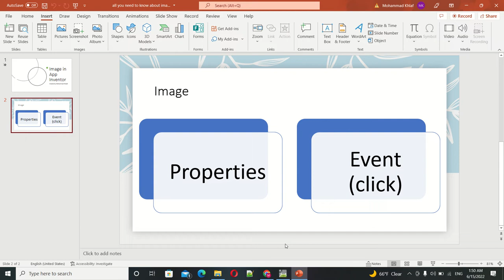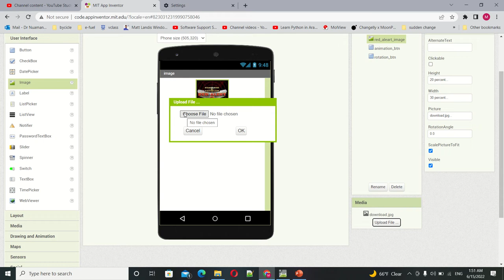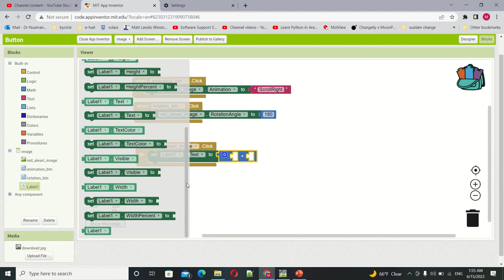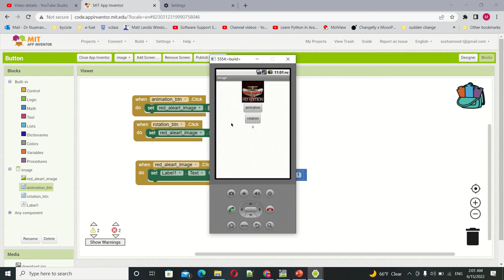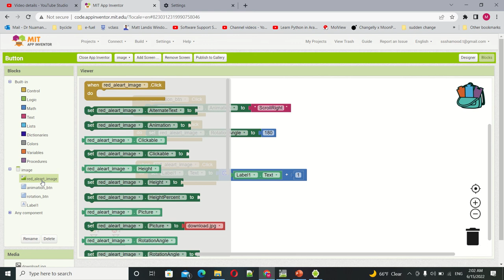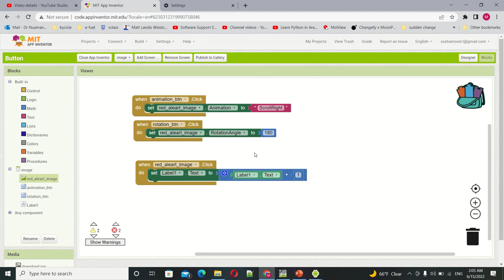All You Need About Image in App Inventor